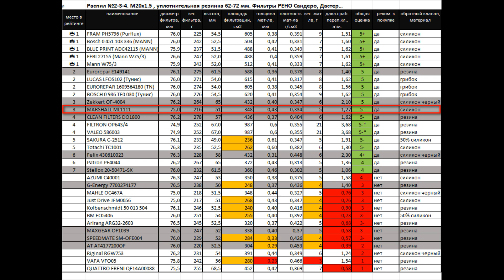Распил масляного фильтра MARSHALL ML1111 (фильтр на Рено)